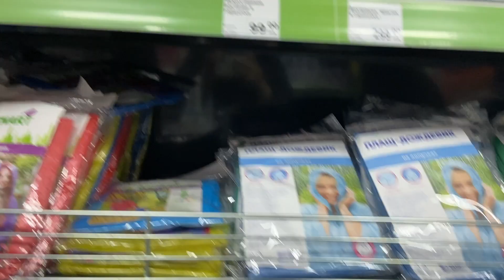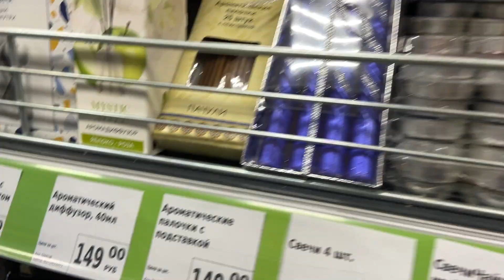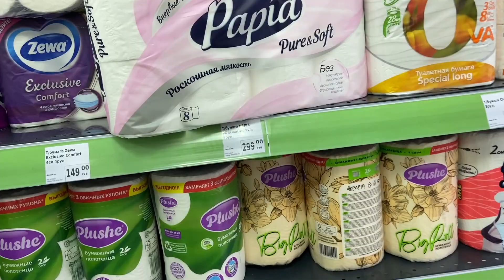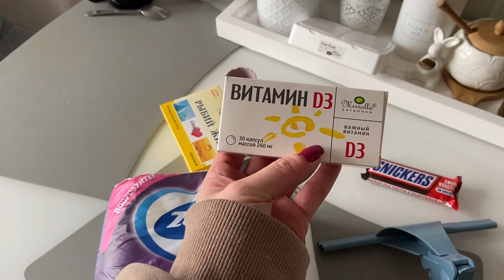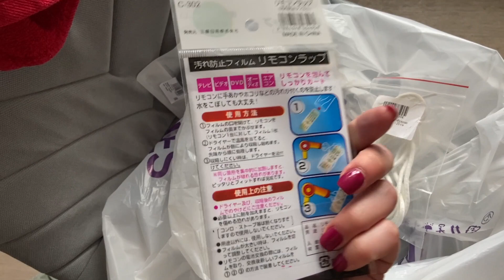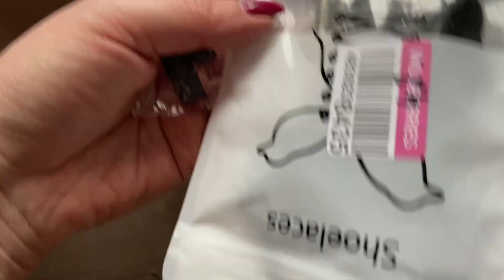Vlog#722 Новые кроссовки Юничел /Приготовила Пиццу/Фиксаторы для шнурков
Это семейный канал Вести с полей! Канал о жизни в Сибири)
Rutube
семейный канал влогов Вести с Полей